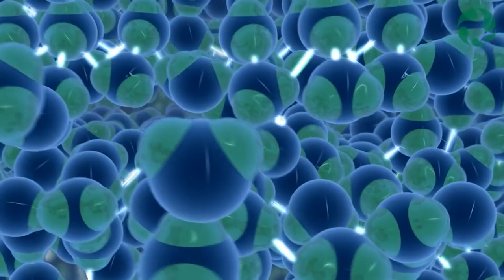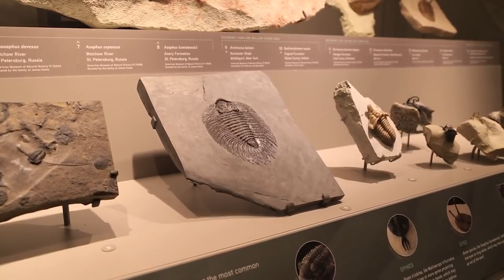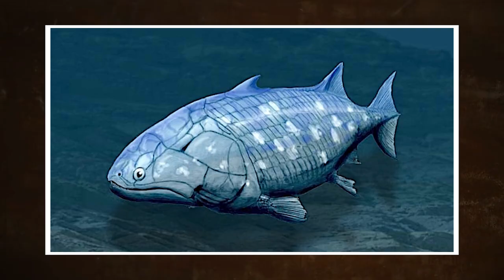The Depths of Earth's Prehistoric Oceans | History Documentary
Our extraordinary planet, Earth, is adorned with a breathtaking feature that accounts for a remarkable 70% of its surface—the vast and enchanting oceans. In this exploration, we embark on a captivating journey to unravel the fascinating stories surrounding Earth's oceans. From their mysterious formation to the emergence of prehistoric creatures that once roamed their depths, we delve into the captivating story that lies beneath the waves.

Picture a time long before human existence, when our planet was still in its infancy—a time of tumultuous upheaval and fiery chaos. As Earth gradually took shape, a remarkable transformation was underway, the birth of our majestic oceans.

::Chapters::
00:00 Introduction
00:42 The Birth of Oceans
03:51 The Cambrian Explosion
06:23 The Cambrian Fauna
08:35 Marine Life in Palaeozoic Era
11:53 Devonian Period
13:57 Permian Period